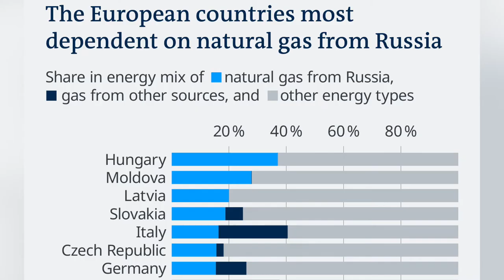Hungary's new president has condemned Putin's aggression and backed Ukraine's accession to the EU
Hungary's new president, Katalina Nowak, voiced her position on Russia's war against Ukraine during her inauguration ceremony on Saturday.

Novak, 44, became Hungary's first female president and the youngest president in the European Union. She replaced Janos Ader, who resigned after his second term.

As you know, Hungary does not agree to support the oil embargo in the sixth EU sanctions package, except for itself and Slovakia and the Czech Republic, which are also highly dependent on Russian oil, and approval requires a unanimous decision of all 27 EU members.
Budapest has stated that it will not block the embargo only if it does not cover oil imports through pipelines.

According to media reports, the EU is considering providing financial compensation to Hungary in an attempt to persuade Prime Minister Viktor Orban to support sanctions on Russian oil.